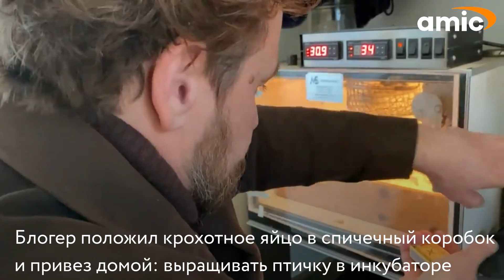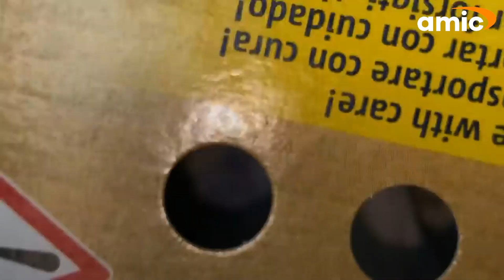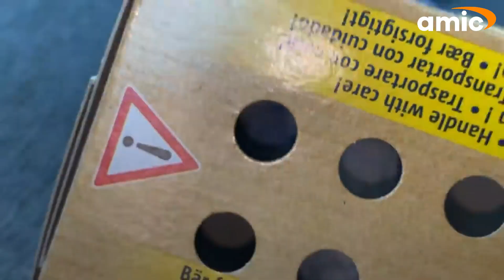Блогер нашел в зоомагазине крохотное яйцо волнистого попугайчика и помог птенчику появиться на свет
Amic.ru - самое популярное и читаемое СМИ Алтайского края.